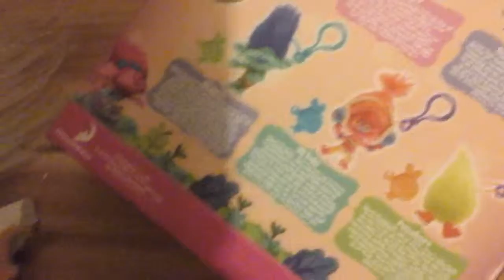BRANCH KEACHANE UNBOXING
Trollllls